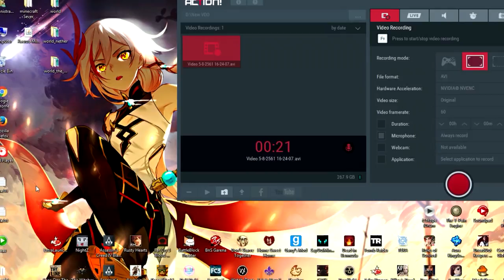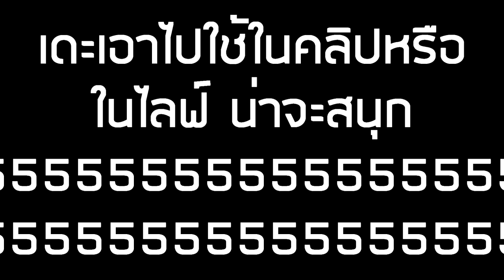แวะมาเล่น Auto-Tune มีของเล่นแล้วววววว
I'll be back 55555555

มีของเล่นมาเล่นแล้ววววววว

►Garena : glofkingdom และ MasTer_Golf2
► Steam : mastergolf4
► Skype : MasTerGolf